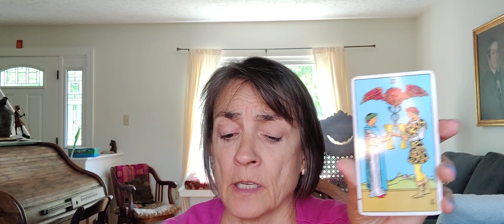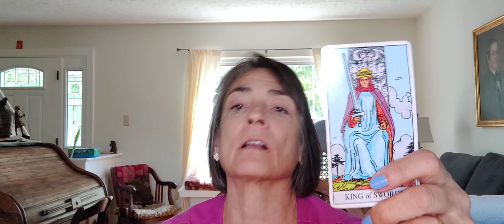Aquarius tarot reading.June 14, 2023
Aquarius weekly tarot reading.